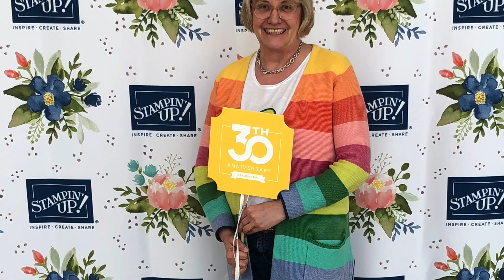🎄Weihnachten basteln** Pop Up Weihnachtskarte aus Papier basteln**Flockengestöber**DIY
Basteln für Weihnachten. Heute habe ich eine tolle Pop Up Karte für Dich. Nur im November gilt mein persönliches Angebot.

*Tombow Bleistift

Als Amazon-Partner verdiene ich an qualifizierten Verkäufen.

Besuch mich auch auf:

Instagram Solche Erfolge und Meilenstein zu erreichen sind außergewöhnliche Erfolge.